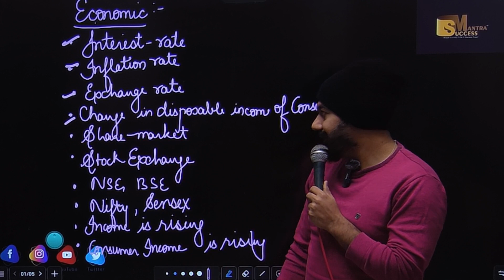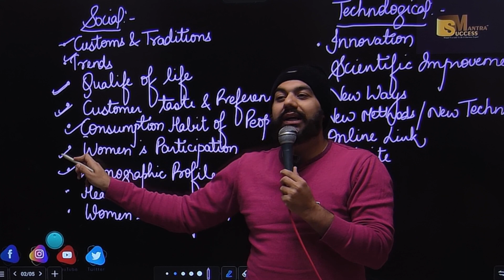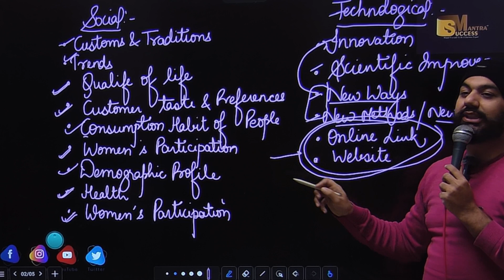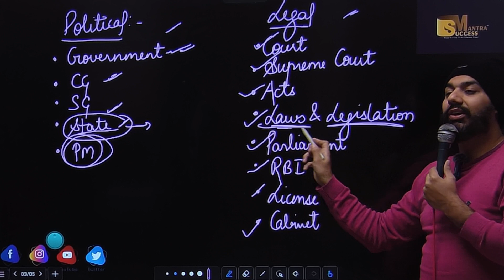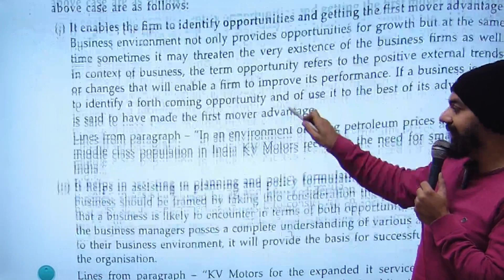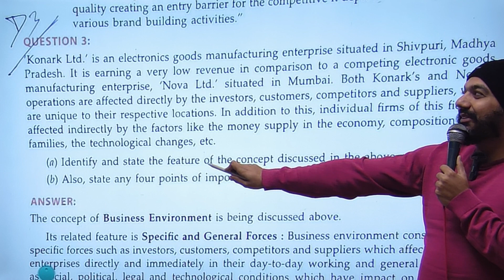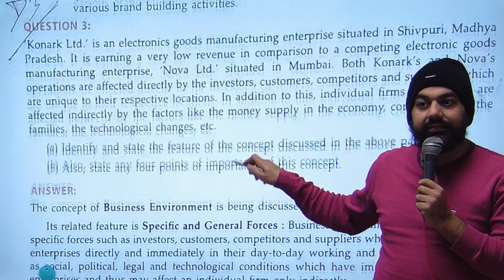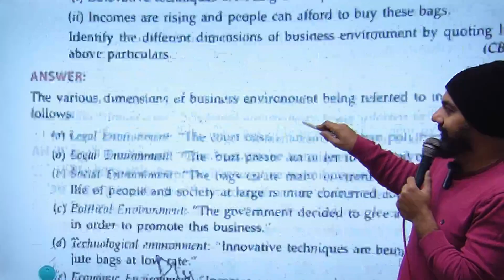Case Studies | Chap-3 | Business Environment | Revision |Class-12 Business Studies | CA MANISH KALRA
In this video you will learn the topic:Case Studies | Chap-3 | Business Environment | Revision |Class-12 Business Studies | CA MANISH KALRA

bop
economy
financial market
government budget class 12
green revolution
sole proprietorship
success mantra
11 me kon sa subject lena chahiye
12 economics chapter 4
12th accounts chapter 8
3000 loan kaise le
5 year plan
account class 11
accounting equation
account class
accounts theory
accrued
adjustment